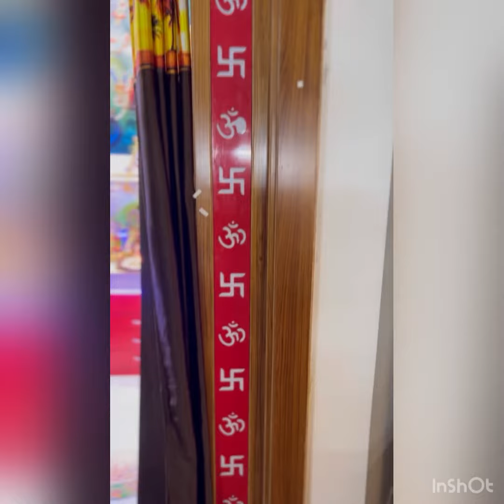My Home temple 🛕tour😊